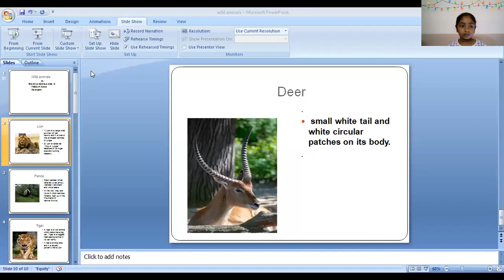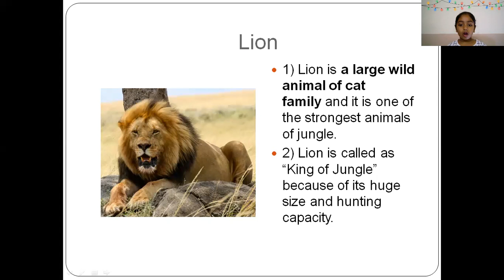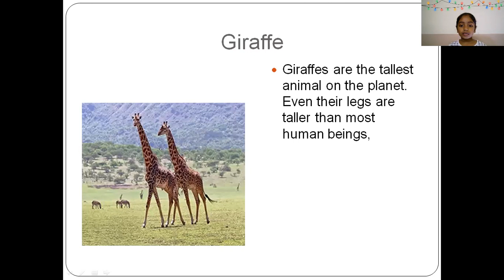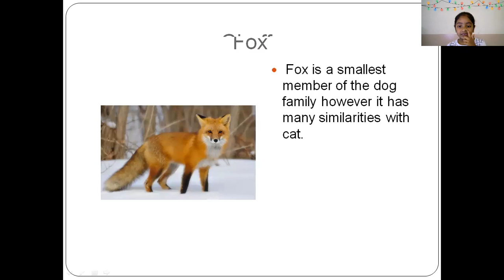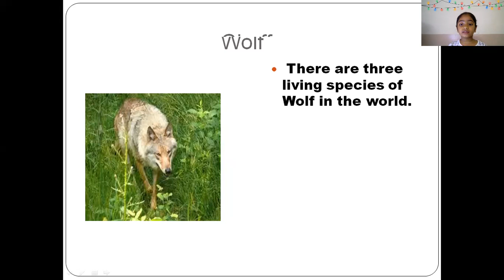Wild Animals | Class 2 EVS: Wild Animals | Wild animal for kids - English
Hello Friends,

Here you will learn Science, Chapter 3 - Wild Animals, for Standard 2nd, CBSE Board.